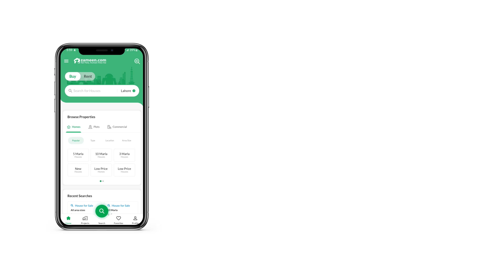8 MARLA COMMERCIAL PLOT FOR SALE IN PHASE 8 DHA LAHORE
Mahal Estate (R)
Dha Lhr Cantt
Since 2003

- 8 Marla Commercial Plot
- block CCA2
- Facing big parking
- Phase 7 DHA LHR

- Reasonable Price

- More Commercial Properties Are Available Details As Under

1)
- 4 and 8 Marla Commercial Plot
- Block Cca1
- Facing  Parking
- Phase 7
- Dha Lhr
- Face To Face Meeting With Owner
- Reasonable Price

- 2)
- 4 Marla Commercial Plot
- Block CCA3 , CCA4 , CCA5
- corner
- facing park
- Phase 7
- Dha Lhr
- Attractive Price

3)
-  phase 6 DHA LHR
- 4 and 8 Marla Commercial Plot
- Block A
- On main boulevard
- near Al Fatah store
- near dolmen Mall
- Single Option Available
- Very Beautiful Location
- Reasonable Price

4)
Beautiful Commercial Plaza Defence Raya Commercial phase 6 DHA LHR

- 8 Marla Commercial Building
- On Main Boulevard 150 Ft Road
- Best Ideal Location
- Phase 6
- Dha Lhr
- Expected Rental Value
- Around Rs 17 lak

- 5)
Residential Plots Are Available
- 2 4 6 Kanals
- Phase 6
- Phase 8
- Phase 9 (prism)
- Dha Lhr All Properties Are Direct With Owner Plz Call For Further Details

We Are Trust Worthy Real Estate Agent Play A Vital Role In Sale Purchase Of Residential And Commercial Plot Of Different Phase Directly Available With Proper Owner To Complete The Sale Purchase Process Between The Two Parties With Their Consent The Price They Decide We Help In Negotiation To Finalize The Deal.